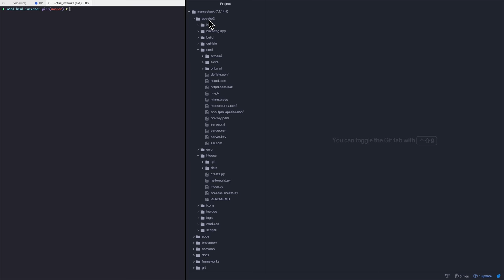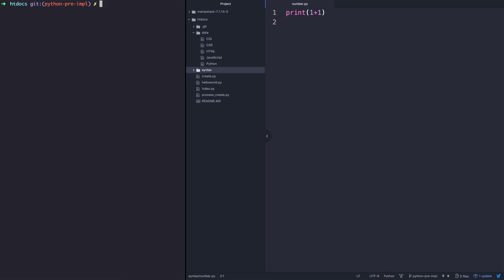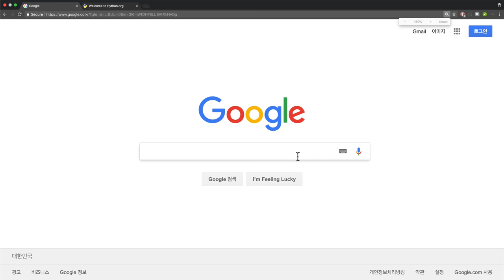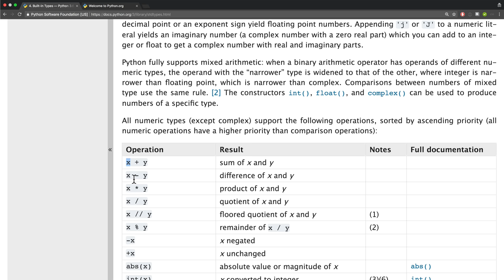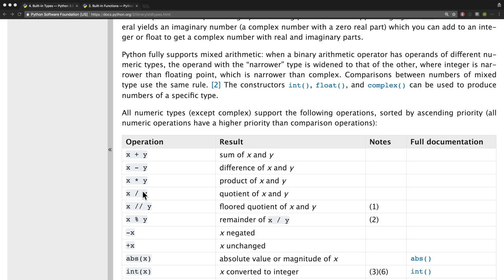WEB2-Python-4.문법-데이터타입-숫자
모든 수업과 소스코드는 아래주소에 있습니다.